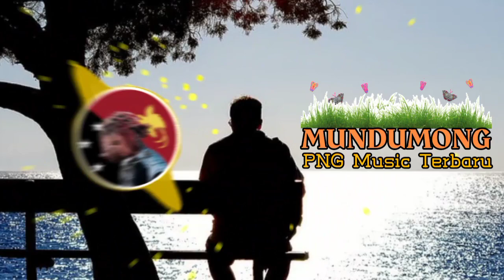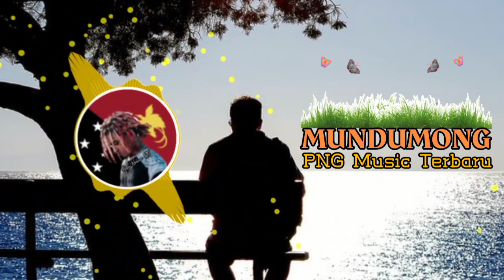MUNDUMONG || PNG Music 2022 (Wansolowara PNG)